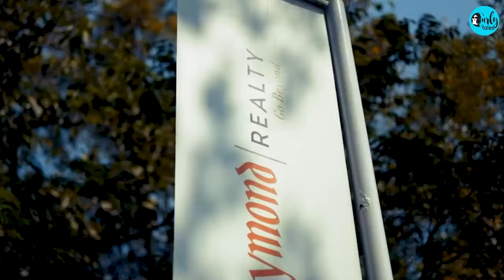Bandra Has A New Address | Curly Tales Discovery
Let's explore the true essence of Bandra with Kamiya Jani as she leads us on a journey through the Queen of Mumbai.

Embark on a unique experience through the heartbeat of this vibrant neighborhood, where each stone whispers tales of tradition and modernity. Let her be your esteemed guide, exploring the timeless charm of the locale and The Address by GS, Bandra - the newly added missing crown for Mumbai's Queen.